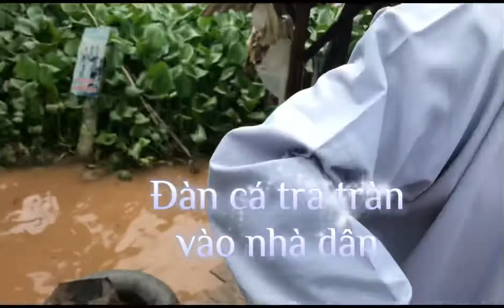Chuyện lạ nhất miền Tây hàng trăm tấn cá về Chung sống tràn ngập nhà dân